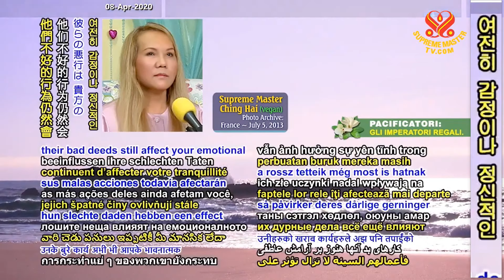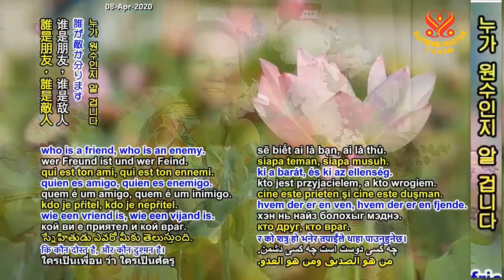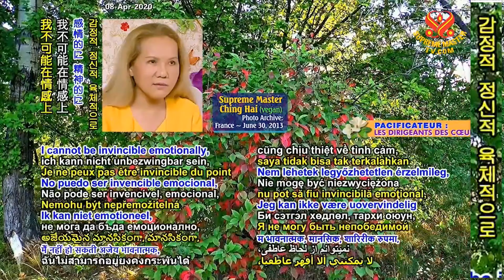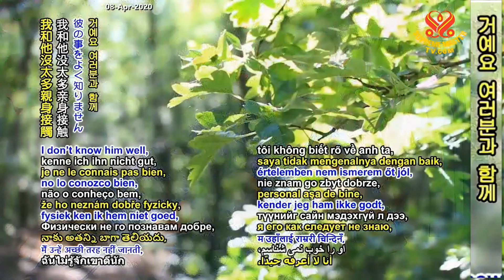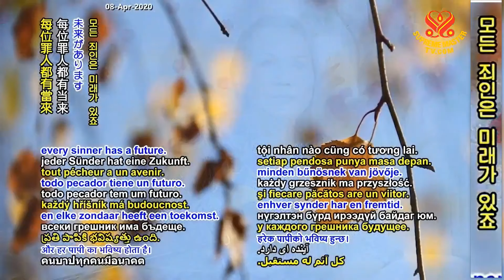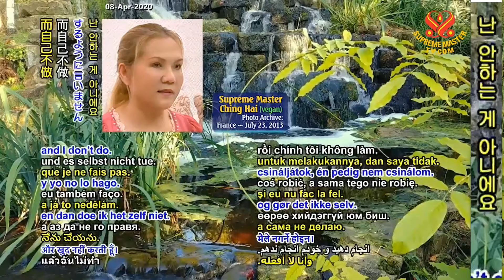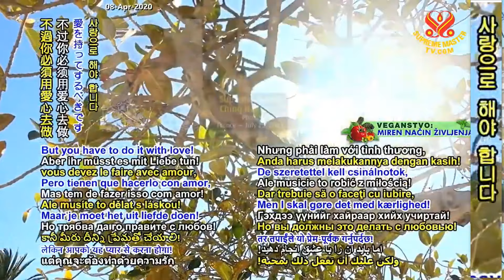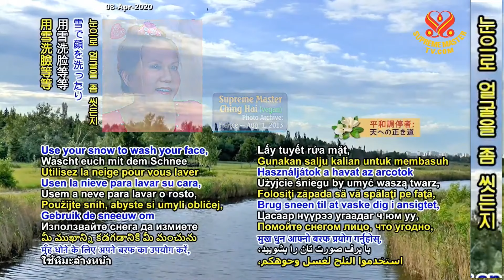(P. 4/4) Practice Makes a Master, Hungary Mar 6, 2005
Supreme Master Ching Hai's lecture at Hungary, March 6, 2005.